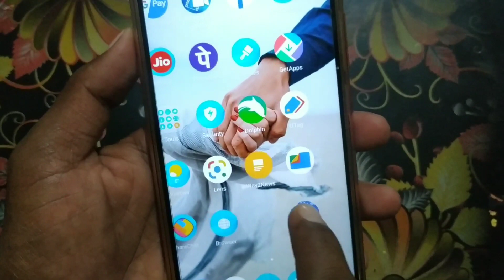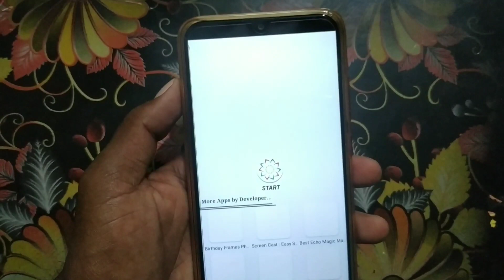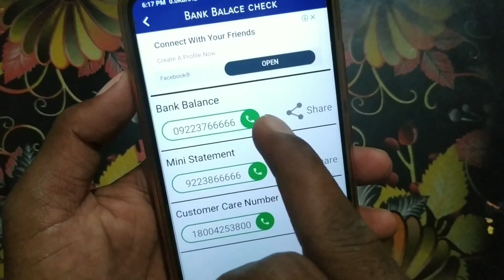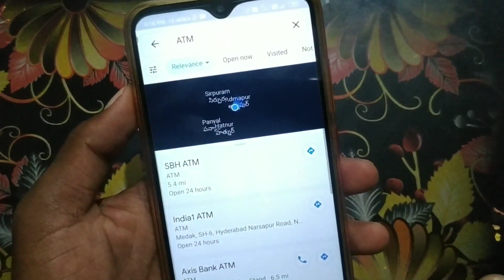ఇంట్లో కూర్చొని మీ Bank Balance ఎంత ఉందో చిటికెలో తెలుసుకోండి||ఈ Number కి Missed call ఇస్తే చాలు